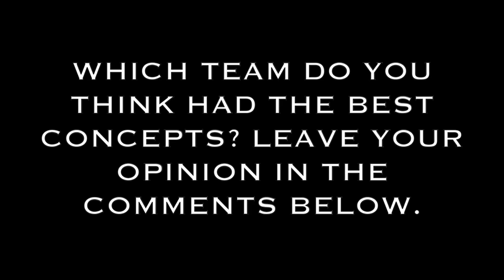AFC South Concept Uniforms & Helmets Ideas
Here's another one of my concept design videos, this time for the four teams in the AFC South!